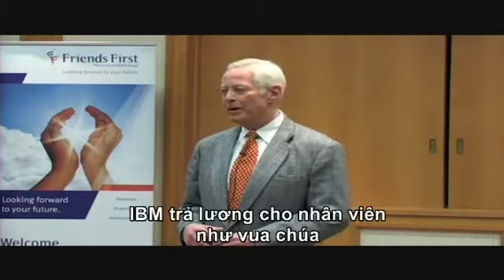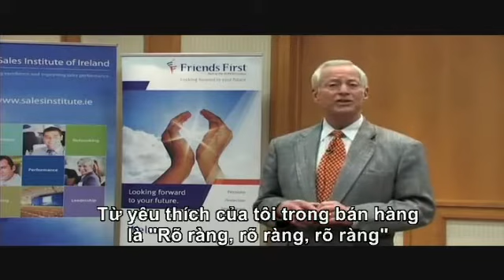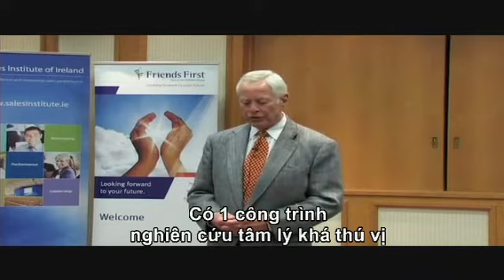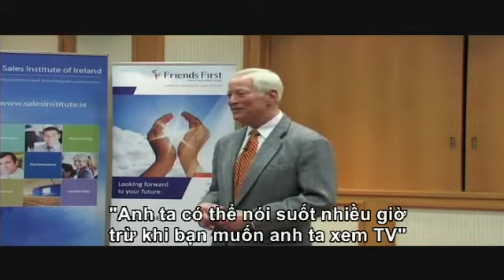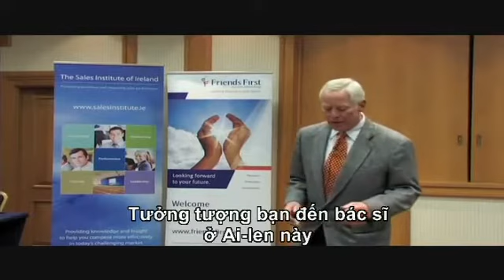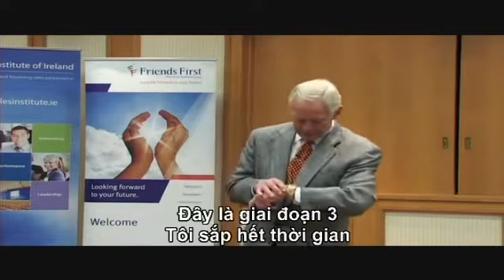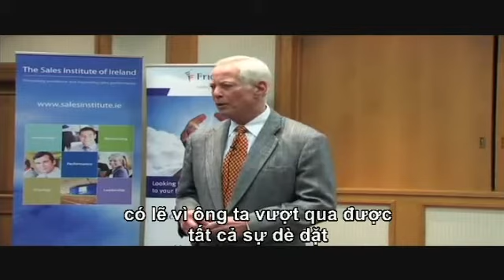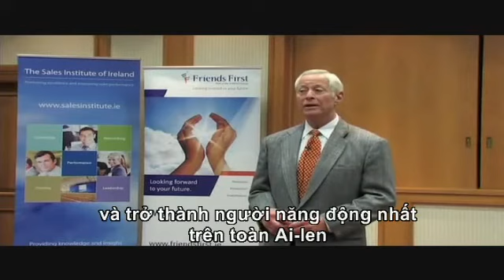12 Bí quyết bán hàng dành cho doanh nghiệp - Brian Tracy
HỆ THỐNG TUYỂN DỤNG VÀ ĐÀO TẠO NHÂN VIÊN MỚI VÀO NGHỀ BẤT ĐỘNG SẢN:
CÔNG TY CỔ PHẦN BẤT ĐỘNG SẢN HAPPY REALTY
"Chuyên mua bán - ký gửi nhà đất Khu vực Quận 2 - TP.Thủ Đức"
  - Địa chỉ: 884 Nguyễn Duy Trinh, P.Bình Trưng Đông, Quận 2 (TP.Thủ Đức), TP.HCM